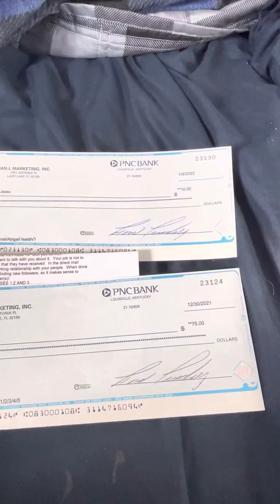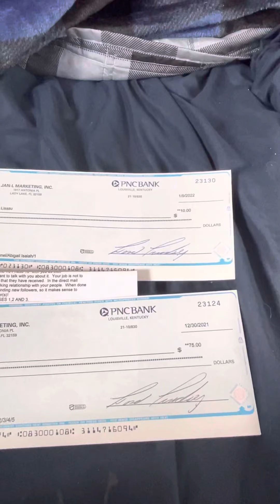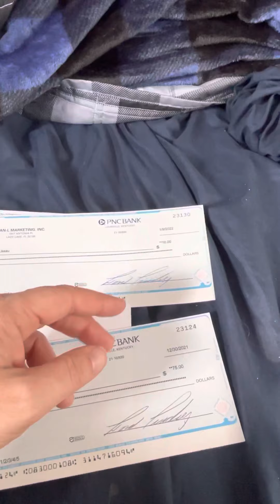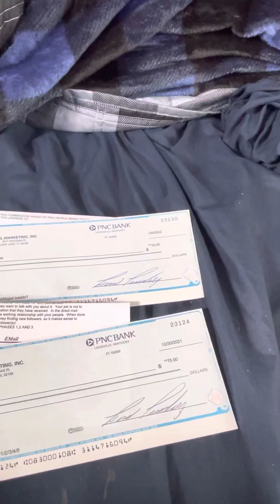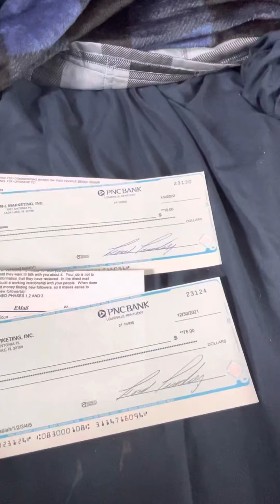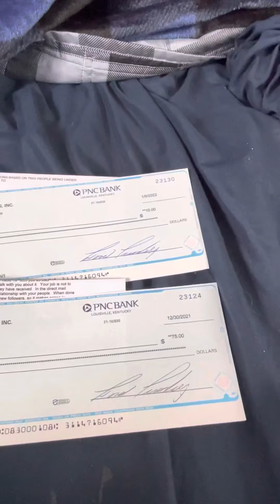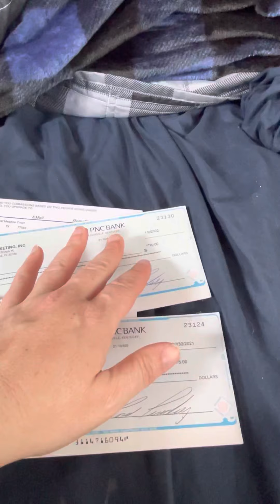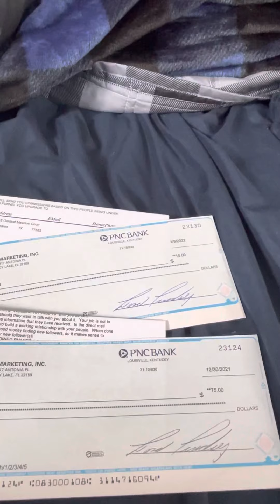💰 Make Money Mailing Flyers💰 Make Videos and Make Money 💵 easy program! 🎉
Easy long lasting program Phase10 that is almost 4 years old has been consistently producing money in my mailbox monthly. Join so you too can enjoy this wonderful program! Not overly saturated but it has been around a while.

and choose the highest phase you can join I recommend phase 6!

Jamie